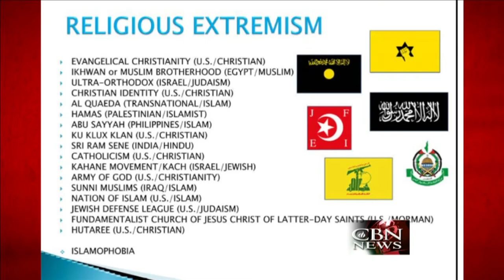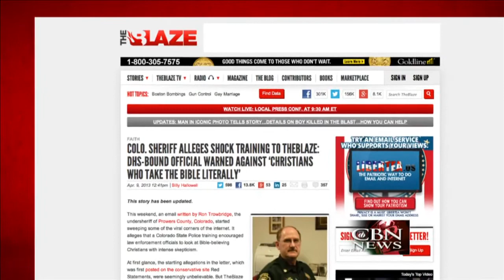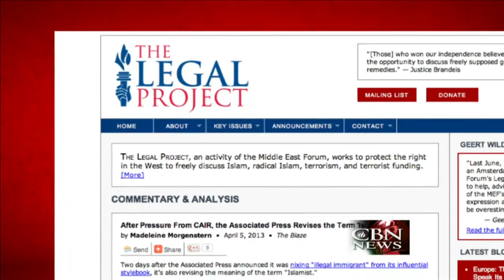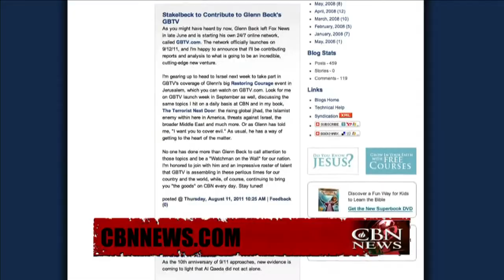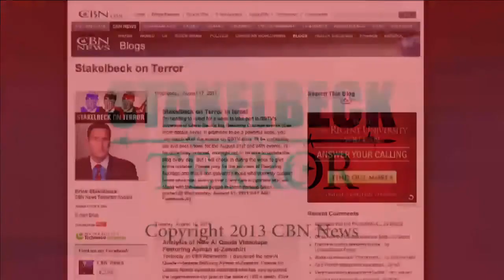Stakelbeck on Terror: Free Speech Under Assault - April 16, 2013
On this week's episode of the Stakelbeck on Terror show, we examine how free speech regarding Islam is coming under assault in the United States and Europe. Sam Nunberg of the Legal Project and Lars Hedegaard, founder of Dispatch International ...